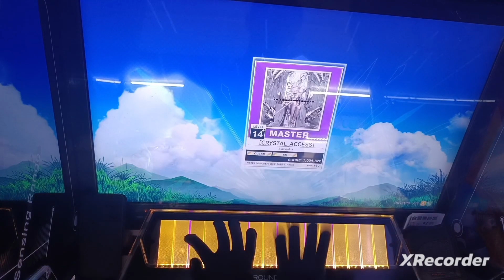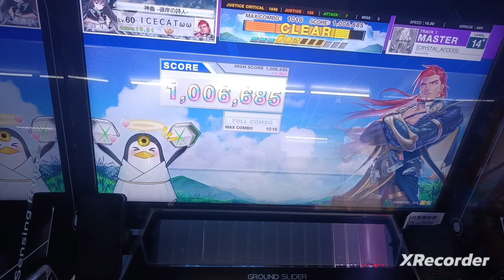[Chunithm] [CRYSTAL_ACCESS](Mas 14+) Rank SS+(1006685)